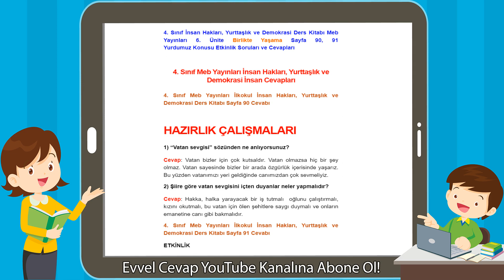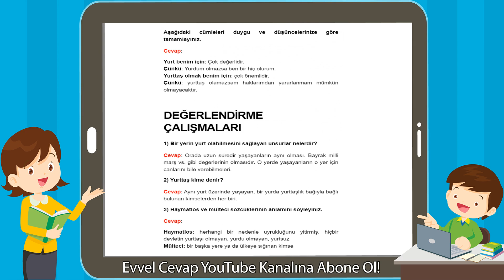4. Sınıf Meb Yayınları İnsan Hakları, Yurttaşlık ve Demokrasi Yurdumuz Cevapları